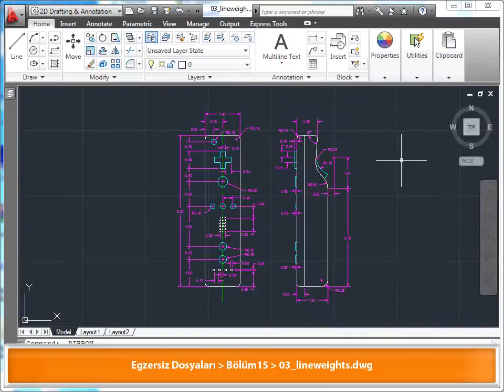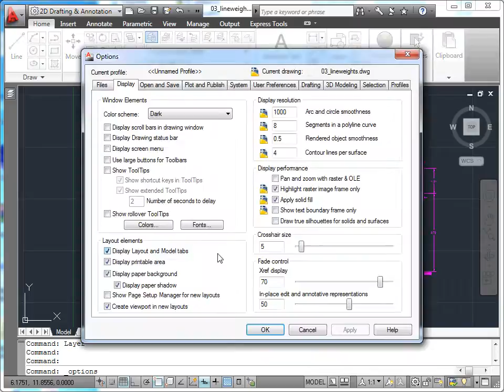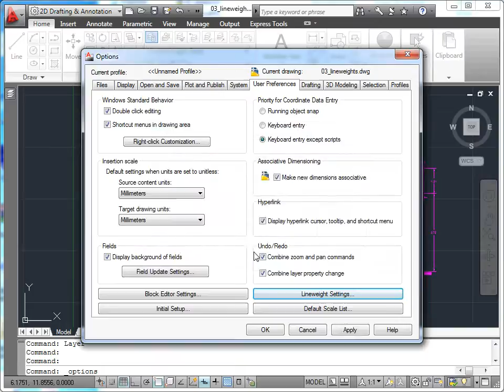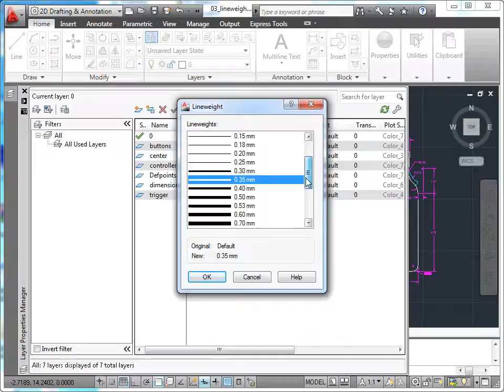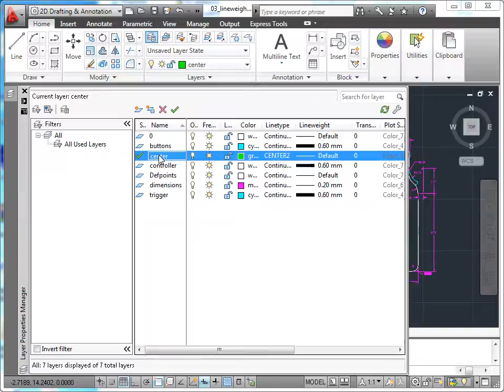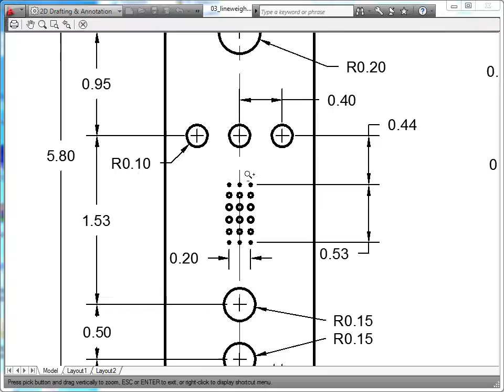AutoCAD 2011 - 16 Plotting: 03 Çizgi Ağırlık Ayarları